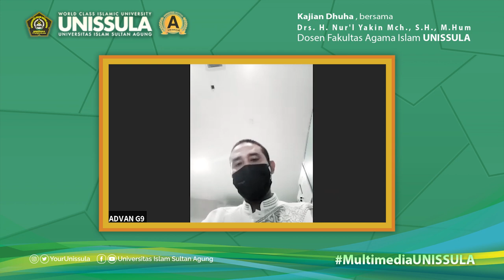Majelis Dhuha 14 - Drs. H. Nur'l Yakin Mch., S.H., M.Hum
Kajian Tendik / Kajian Majelis Dhuha  episode ke 14 disampaikan oleh Drs. H. Nur'l Yakin Mch., S.H., M.Hum, Dosen Fakultas Agama Islam UNISSULA

3 Desember 2021